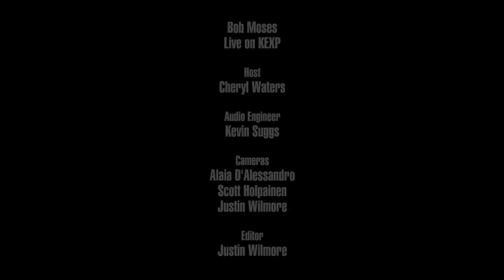Bob Moses - Full Performance (Live on KEXP)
presents Bob Moses performing live in the KEXP studio. Recorded September 26, 2018.

Songs:
Back Down
Heaven Only Knows
Enough To Believe
Battle Lines

Host: Cheryl Waters
Audio Engineer: Kevin Suggs
Cameras: Alaia D'Alessandro, Scott Holpainen & Justin Wilmore
Editor: Justin Wilmore

Photo thumbnail by Joel Simard